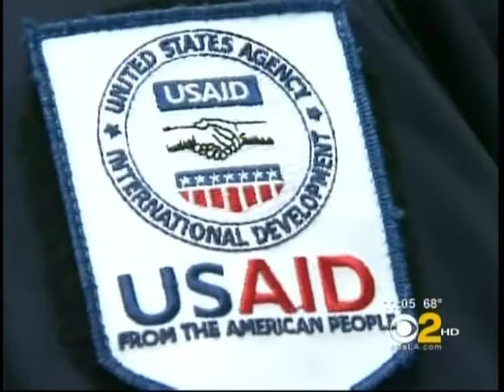Saint John's Health Center- Dr. Terpenning- KCBS - 03-14-11